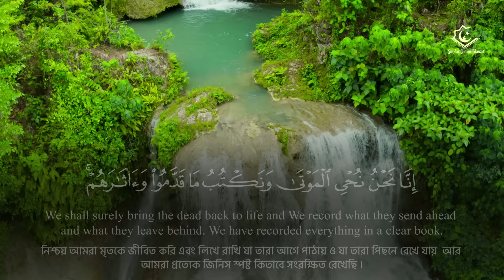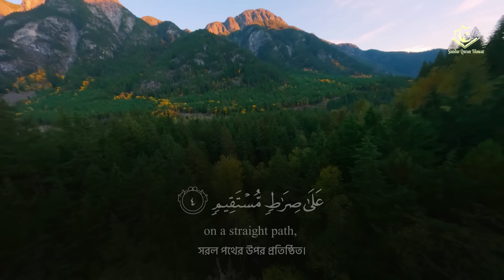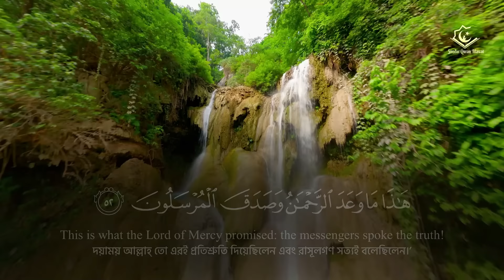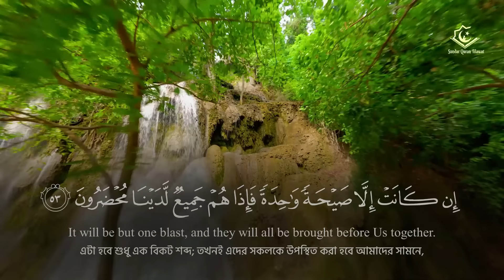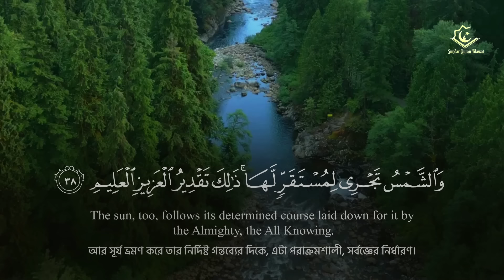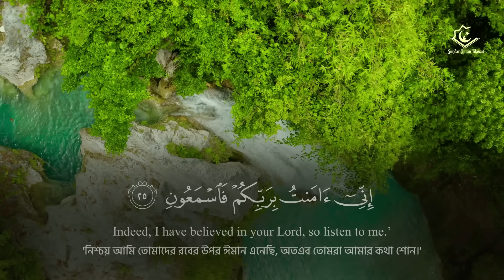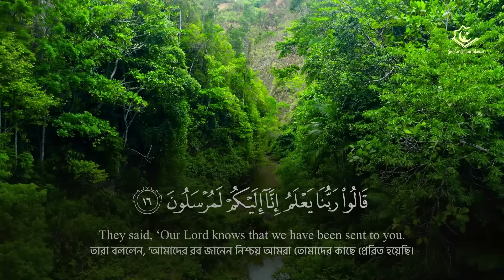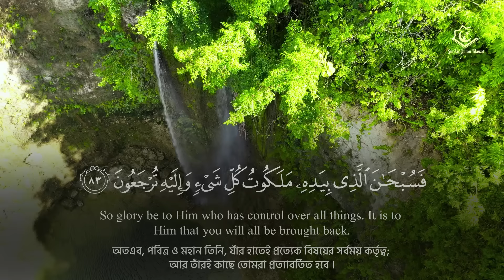সূরা ইয়াসীন (سورة يس‎) - পৃথিবীর সেরা কুরআন তেলাওয়াত | Best Quran Recitation by Zain Abu Kautsar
*সূরা ইয়াসীন (سورة يس‎)- Surah Yaseen
*Recited by Zain Abu Kausar
*Surah Yaseen (Yasin) Bangla Translation and Quraan visualization: By Sundar Quran Tilawat